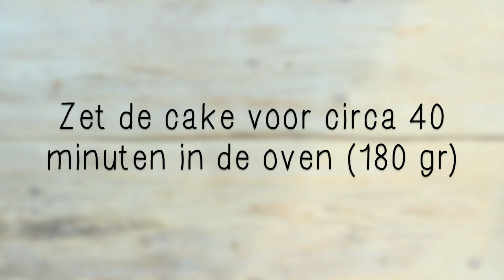Sofie - Lekker en Simpel: Worteltaart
Ben je benieuwd hoe Sofie deze lekkere wortelcake met frosting bereidt? Kijk dan naar de video! Smullen maar!